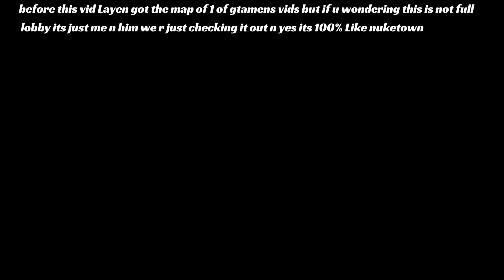GTA online nuketown*